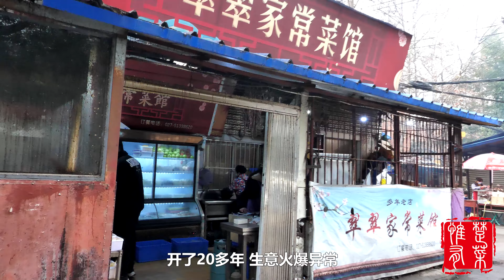武汉保姆跨行卖炒菜，27年没菜单，桌桌都自己炒，白墙熏成黑煤油！【惟楚有菜】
武汉保姆跨行卖炒菜，27年没菜单，桌桌都自己炒，白墙熏成黑煤油！
大家好，我是惟楚有菜